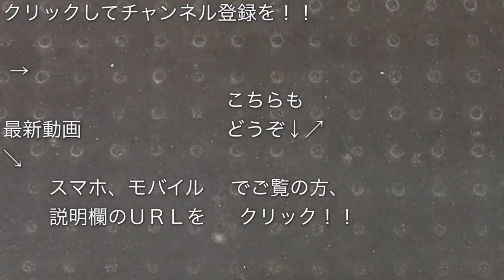いまいりささん路上ライブ in 渋谷駅西口（その2） 2019/07/30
２０１９年７月３０日の夜、ＪＲ東日本・渋谷駅西口のバス停付近にて行われてた、シンガーソングライター・いまいりささんの路上ライブの様子（その２）をツイキャスでライブ配信した映像を編集してアップしました。